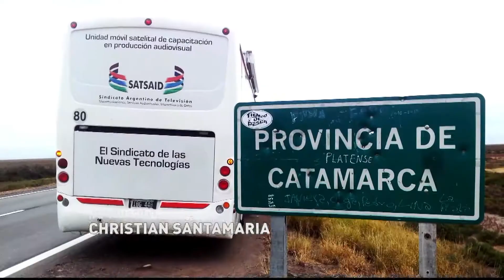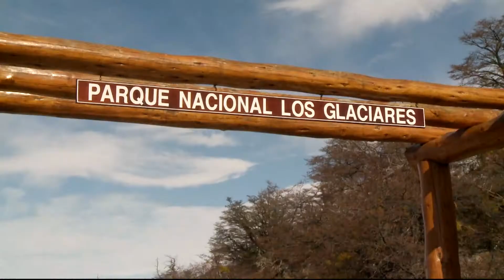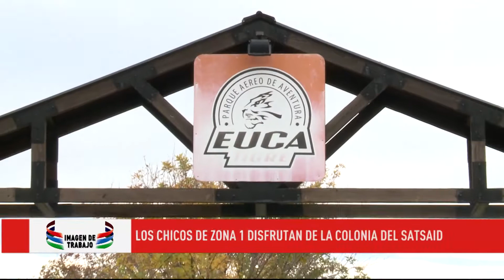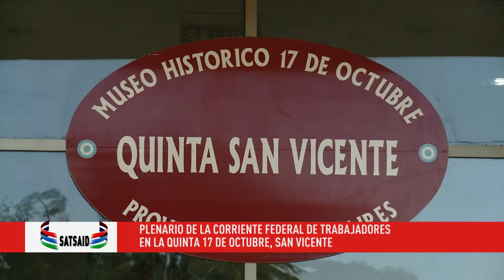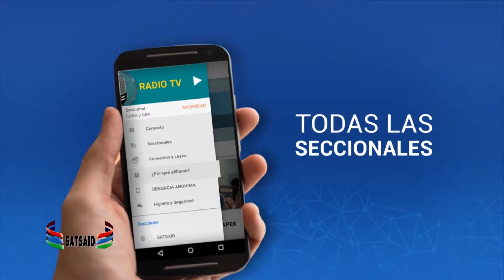Imagen de Trabajo, emisión del 30 de abril, 2017